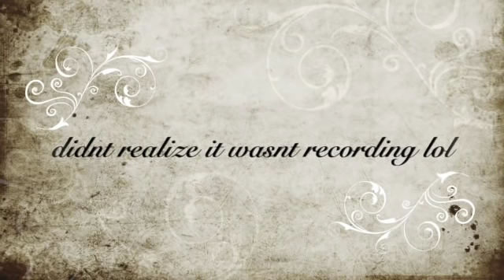WHAT I EAT IN A DAY| DAY IN THE LIFE| GETTING LASH EXTENSIONS| CALORIES VS POINTS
Hey Hot Tots!
Today I show what I eat and my points and calories and also I GET MY LASH EXTENSIONS DONE WOOT WOOT!  I do but I hope you still enjoy! It is a day in the life plus what I eat! I hope you guys have a great day !!!

Tame Salongs Insta: tamehairsalons and Nikki did my eyelashes! Tell her I sent ya!